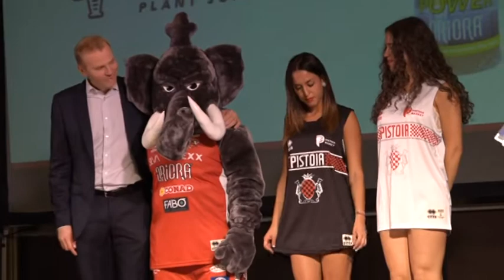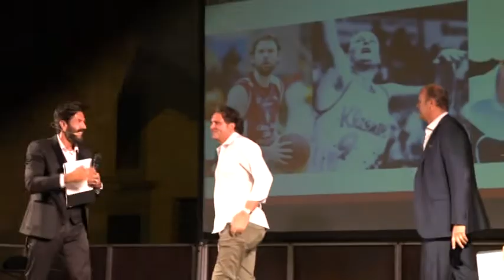basket, serie A: speciale presentazione OriOra Pistoia 2019-2020